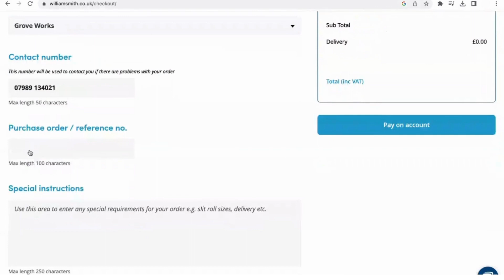Add your own PO number and any special request to orders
Just one of the many benefits of ordering online with William Smith.